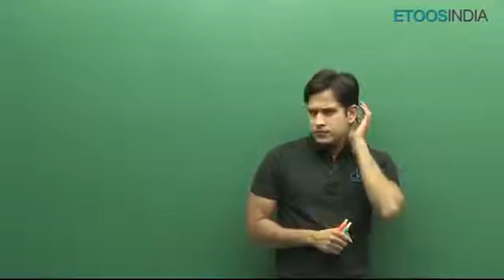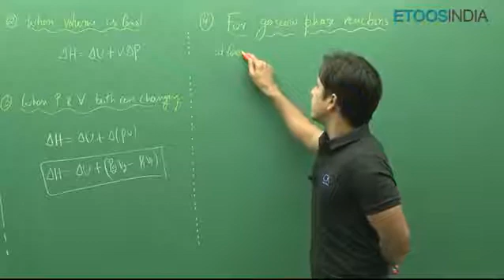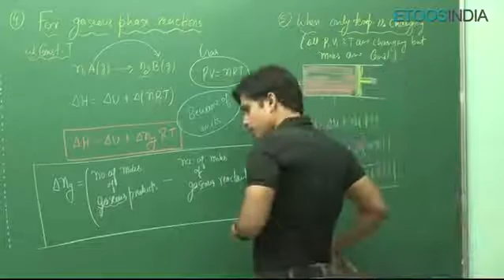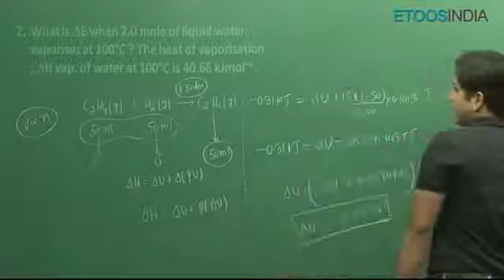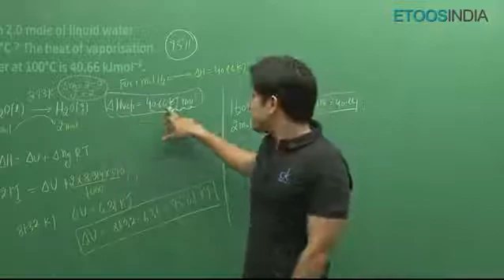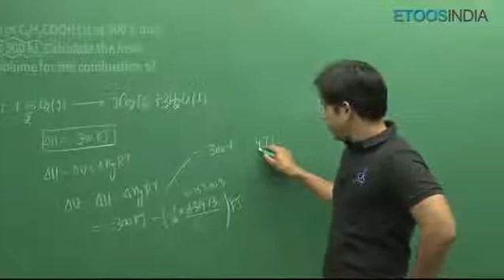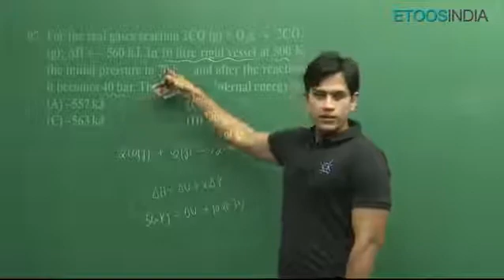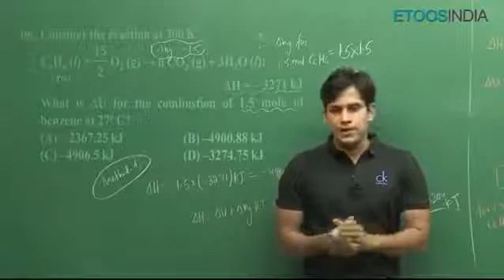THERMODYNAMICS 7 PS SIR